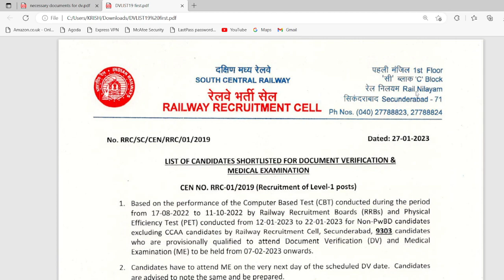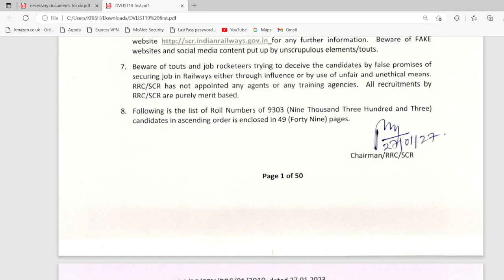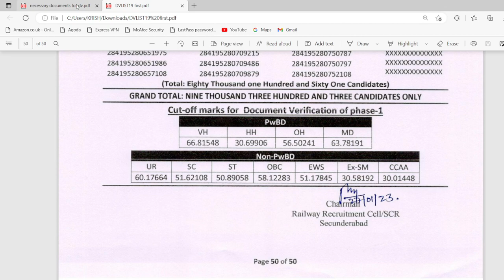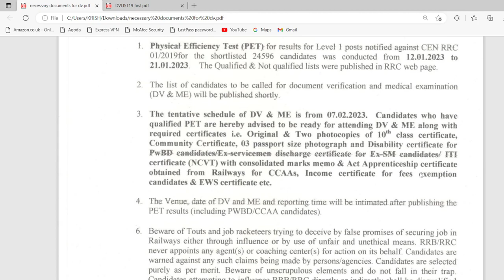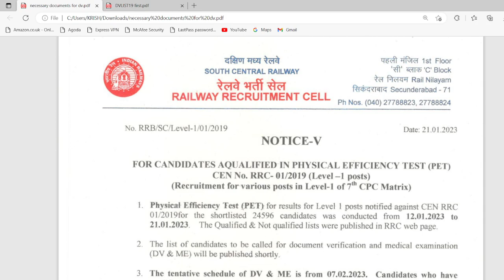రైల్వే group d results rrc results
@369All.in.one.learning   రైల్వే group d results rrc results